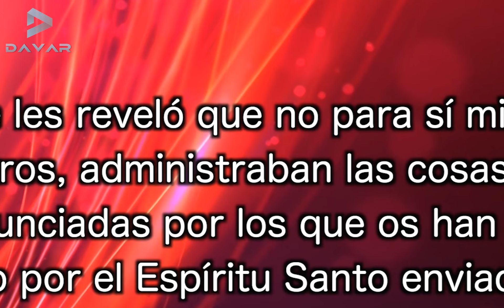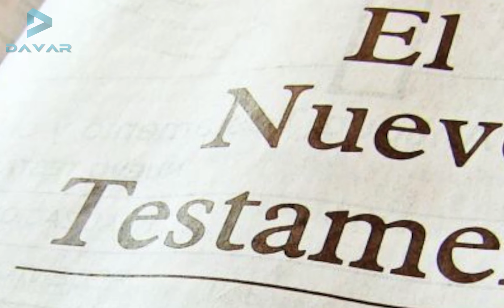Fundamentos de la reforma | Ana Méndez Ferrell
En ésta prédica la profeta Ana Méndez Ferrell explica los fundamentos de una reforma espiritual profética.